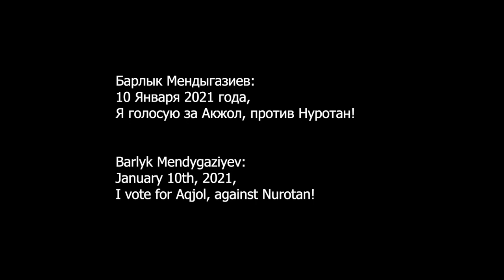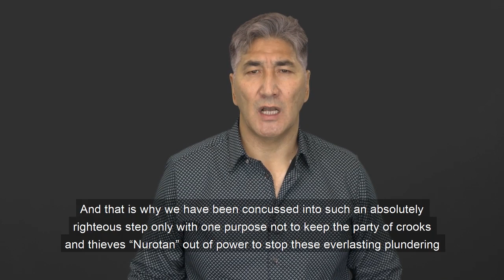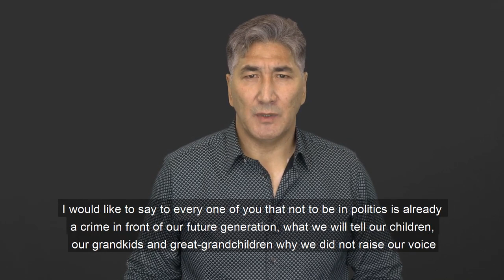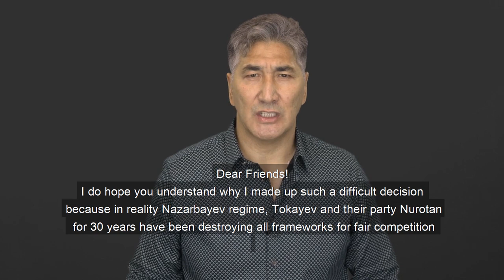БАРЛЫК МЕНДЫГАЗИЕВ: Я ГОЛОСУЮ ЗА АКЖОЛ, ПРОТИВ НУРОТАН!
1. Загрузите анонимный мессенджер Telegram на смартфон или компьютер с официального сайта
    2. Зарегистрируйте профиль с помощью мобильного номера